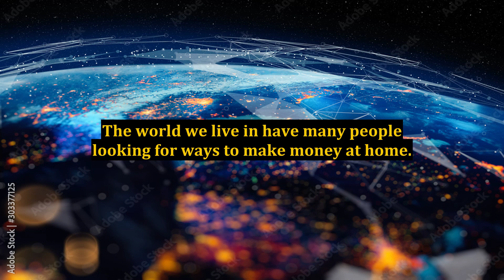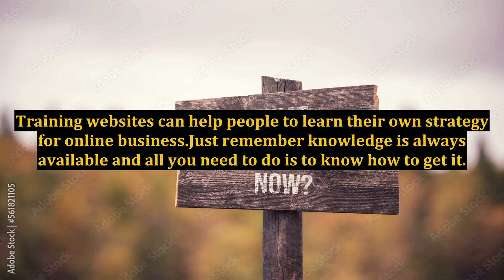Do You Want to Get Into Internet Marketing?